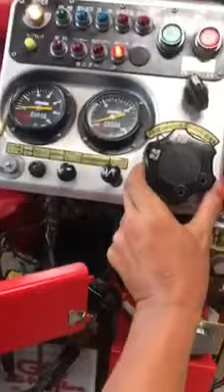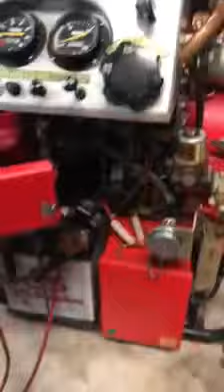เครื่องดับเพลิงtohatsu v66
ร้านแป๊ะอะไหล่ยนต์ จำหน่ายอะไหล่รถยนต์และอุปกรณ์การเกษตรเก่า นำเข้าจากญี่ปุ่น

สินค้ามีหลายรุ่นครับ สอบถามกันเข้ามาได้เลย

- สินค้ารับประกัน 1 อาทิตย์ทุกชิ้น

หรือ แอดไลน์ @d1122 (มี @ นำหน้าครับ)

(สินค้ามีหลายราคานะครับ เเต่ละรุ่นราคาไม่เท่ากัน)

*สินค้ามีมาตลอด ร้านอยู่ตัวเมืองปราจีนบุรีครับ

แผนที่ร้านตามนี้เลยครับ